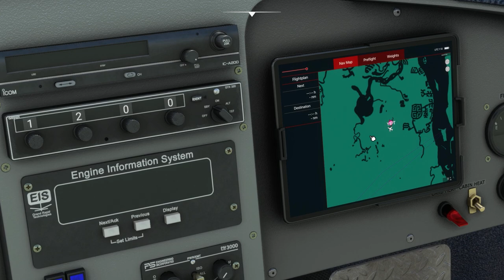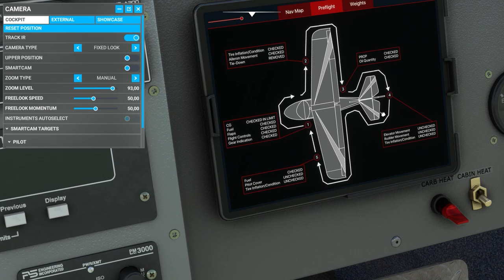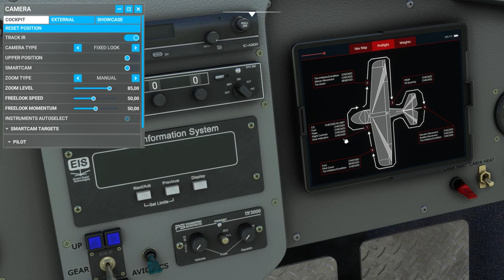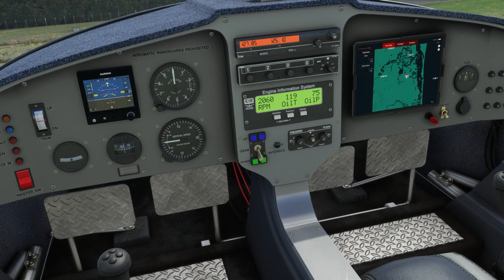Microsoft Flight Simulator - Aerosoft Aircraft SeaRey Elite | Beach trip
Flying from YSPT Southport Airport with new Microsoft Flight Simulator payware aircraft addon.

My pc:
Hp laptop with i5 9th gen 4 cores, 16gb ram, nvidia gtx 1660 6gb, 1tb m2 ssd